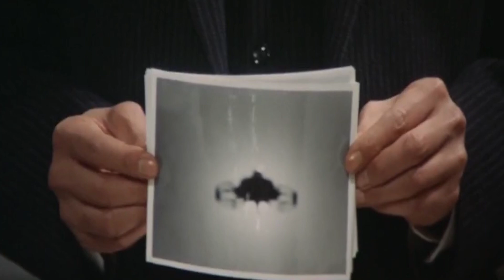GODZILLA PENGGAL KEPALA MECHAGODZILLA! | ALUR CERITA TERROR OF MECHAGODZILLA 1975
Di beberapa video sebelumnya kita sudah membahas cerita Godzilla vs Mechagodzilla tahun 1974, kali ini kita akan membahas film lanjutannya berjudul Terror of Mechagodzilla yang rilis tahun 1975 yang dimana Mechagodzilla melanjutkan keganasannya dalam menaklukan bumi atas kendali bangsa alien simians, dan kali ini dia tidak sendirian, dia ditemani kaiju Titanosaurus. Jadi berikut adalah Alur Cerita Film Terror of Mechagodzilla.